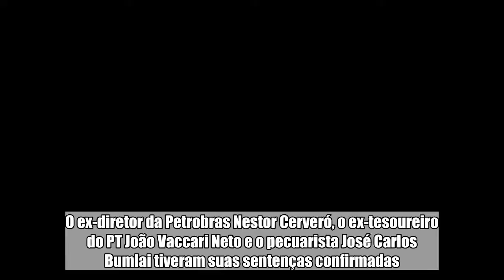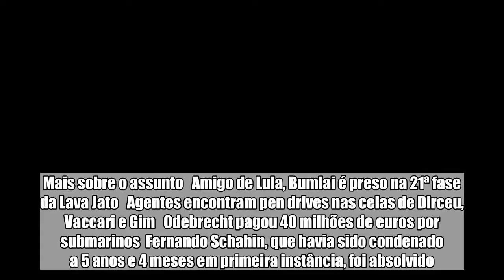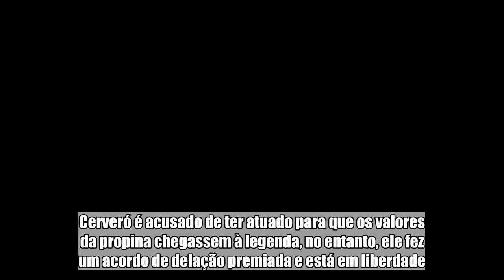TRF-4 confirma condenação de Vaccari, Cerveró e Bumlai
O Tribunal Regional Federal da 4ª Região (TRF4) julgou, nesta quarta-feira (30/5), apelação de sete réus da Operação Lava Jato ligados às transações do Grupo Schahin. O ex-diretor da Petrobras Nestor Cerveró, o ex-tesoureiro do PT João Vaccari Neto e o pecuarista José Carlos Bumlai tiveram suas sentenças confirmadas. Além deles, os sócios do grupo Schahin, Salim Taufic Schahin e Milton Taufic Schahin, e o operador Fernando Falcão Soares também tiveram suas condenações mantidas.   Mais sobre o assunto   Amigo de Lula, Bumlai é preso na 21ª fase da Lava Jato   Agentes encontram pen drives nas celas de Dirceu, Vaccari e Gim   Odebrecht pagou 40 milhões de euros por submarinos  Fernando Schahin, que havia sido condenado a 5 anos e 4 meses em primeira instância, foi absolvido. Mas, apenas Bumlai, Milton e Vaccari continuam com a mesma pena – 9 anos e 10 meses para os dois primeiros, 6 anos e 8 meses para o último. Salim, Cerveró e Falcão tiveram redução de alguns meses em suas condenações. Entenda Segundo a Operação Lava Jato, Bumlai teria sido o beneficiário de empréstimo concedido pelo Banco Schahin de R$ 12 milhões em 2004.  Já Falcão teria intermediado a contratação da Schahin pela Petrobras, enquanto Vaccari aceitado a vantagem indevida em favor do PT. Cerveró é acusado de ter atuado para que os valores da propina chegassem à legenda, no entanto, ele fez um acordo de delação premiada e está em liberdade.